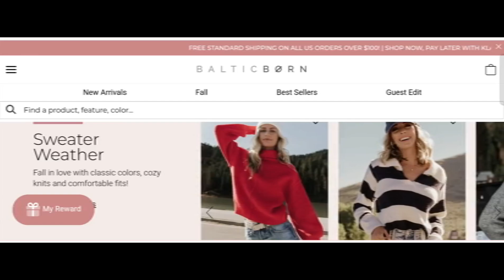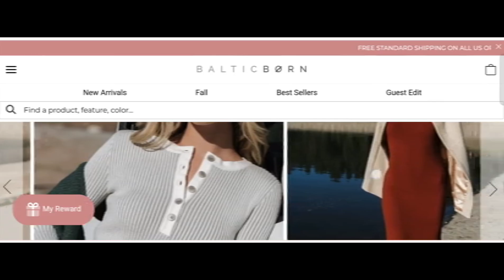Baltic Born Clothing Reviews (Sep 2024) - Find Out The Authenticity Of This Website? Find Out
Baltic Born Clothing Reviews (Sept 2024) Watch Unbiased Review Now! | World Network

Do you want to know about Baltic Born Clothing Reviews? Watch this video till end because in this video you will get to know about the legitimacy of the site.

1. How to Refund on PayPal? Step-By-Step Guide on the Refund Policy
2. How to get a refund for a fraudulent credit card transaction
3. How to check whether a product is genuine or not?
World Network